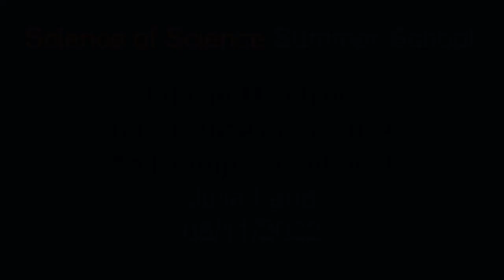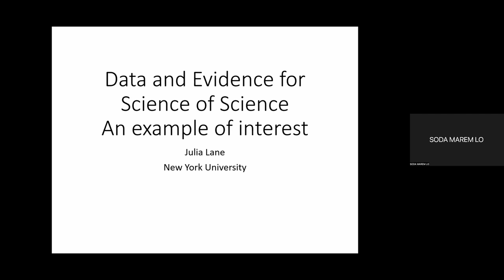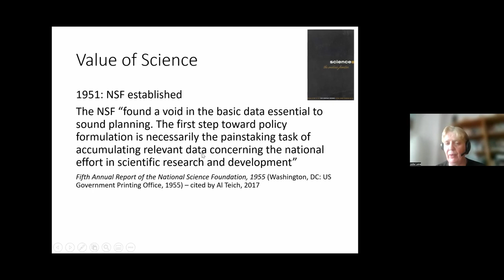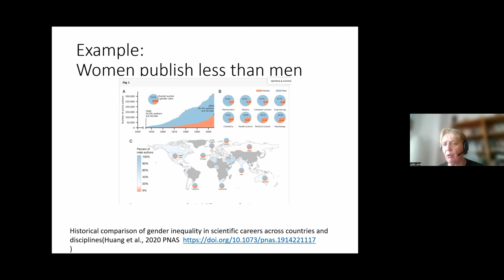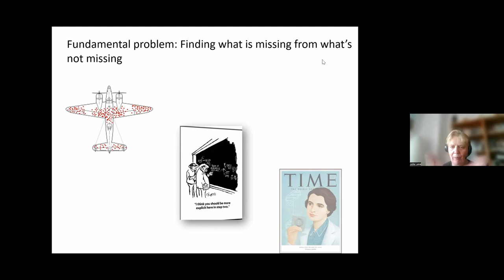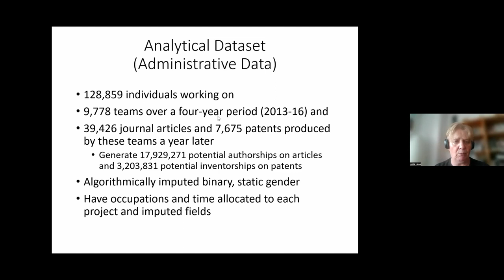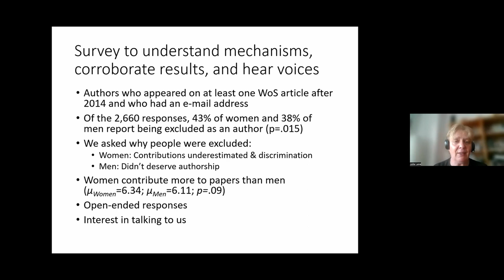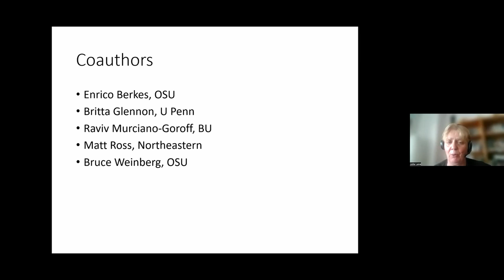[S4 2022] - Data and Evidence for Science of Science: An Example of Interest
Science of Science Summer School 2022, Data and Evidence for Science of Science, An Example of Interest by Julia Lane